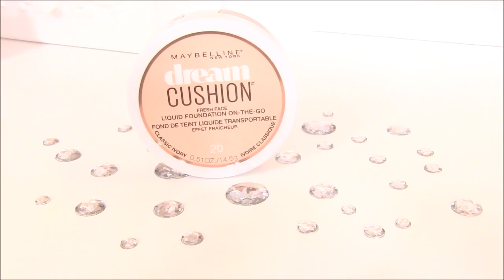RESEÑA Maybelline Dream Cushion Foundation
LA BASE FUE COMPRADA CON MI PROPIO DINERO, Y LA RESENA ES TOTAL MENTE MI OPINION.

Snapchap: flacatime5